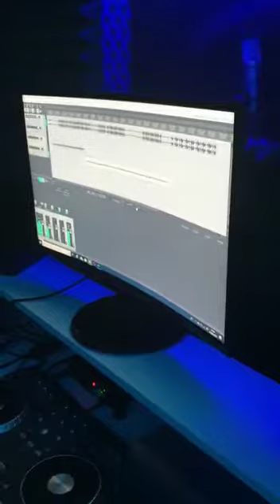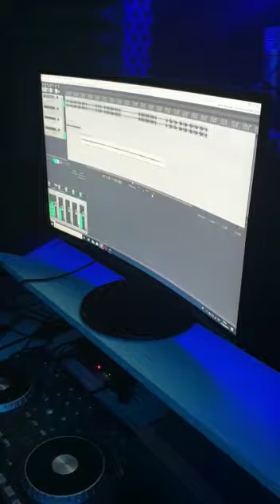Bene - Junior G ft. Octavio Suárez Weeks freestyle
Trinita Studios , Italia 2019